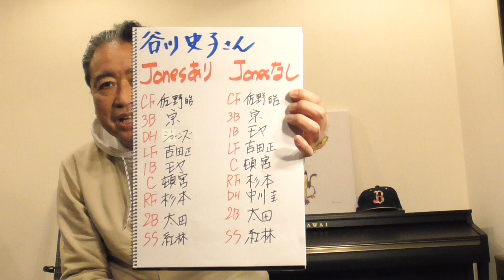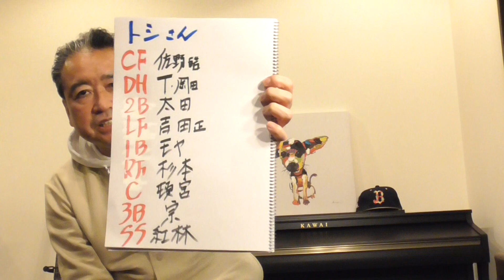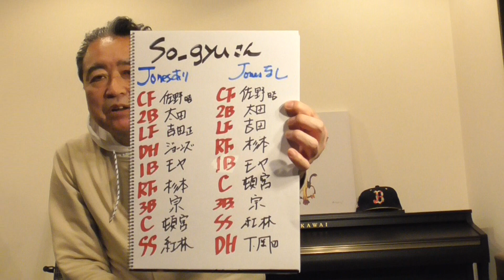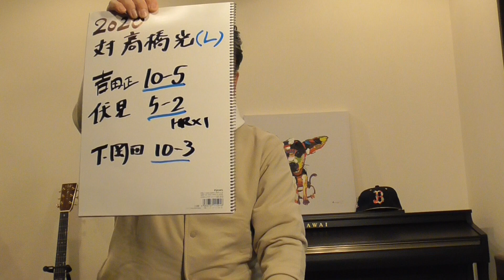プロ野球開幕まであと4日。試合のない月曜日はなんと安寧な気持ちでいられることか・・・。で、今日は皆さまから頂戴した、オリックス・バファローズの開幕オーダー（案）をご紹介！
皆様から頂いた、オリックスさんのオーダーは様々ではありますが、まぁ、ある一定の傾向、方向性は感じられますね！では、では・・・。ご紹介しますね。